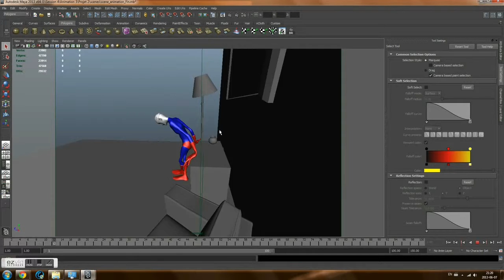3 Steps Animation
My second Animation so far.